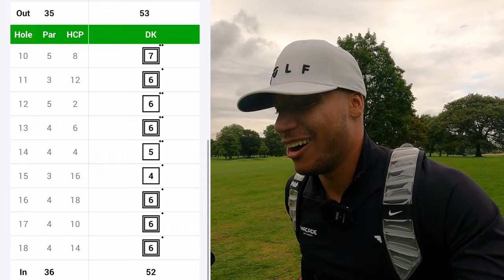MY BIGGEST GOLFING TEST YET! - BREAK 95 (The Belfry)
Practise round for my big final at the Belfry playing the PGA National course.

Instagram & Tiktok: @BogeyGolfUK